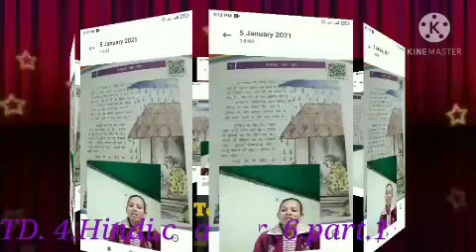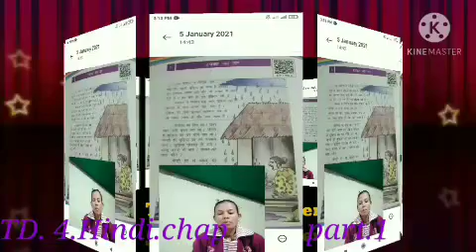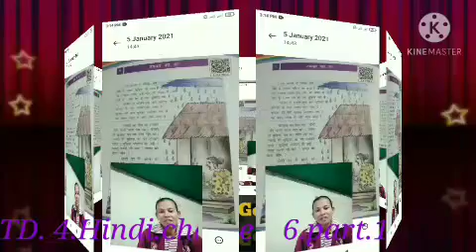STANDARD 4 HINDI SEM 2 (PART 11)